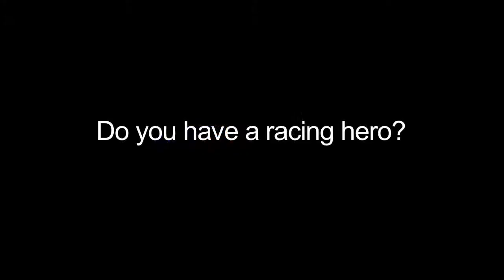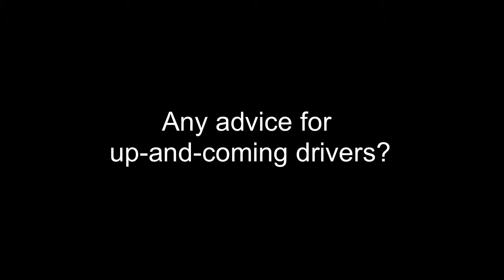Matt TV - My Interview of Sarah Fisher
Matt learns that he and Sarah Fisher share something in common: both are persistent and relentless in pursuing their goals. In this interview of Sarah -- conducted after the Indy Oval Clinic hosted by the Mazda Road to Indy -- Matt learns all about one of the great trail blazers in motorsport.